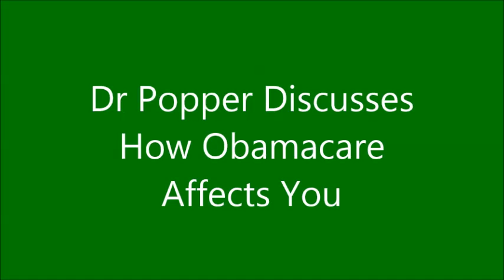Dr Pam Popper: Discusses How Obamacare Affects You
Almost every week the Feds announce some type of change to the Affordable Care Act.  Today, I'll provide an update on how the law affects people like you and me and how we can protect ourselves against its downside.